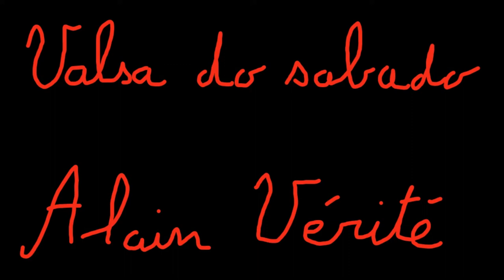Valsa do sabado, Alain Vérité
Valsa do sabado. Valsinhas et rumbarinhos, 8 Pièces pour guitare  de Alain Vérité - Collection Junior - direction Thierry Masson. Editions Henry Lemoine